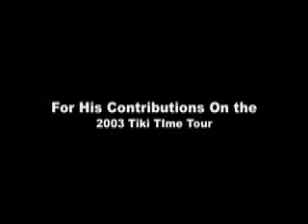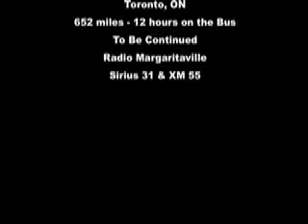VA Quick Out.m4v